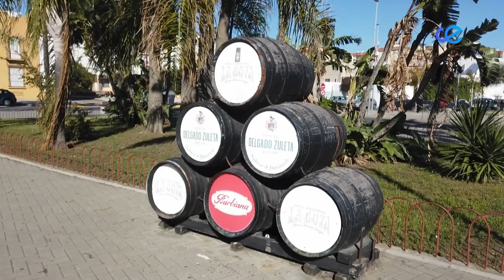Club Deportivo 27-11-2023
Al Ceuta se le escapan dos puntos en Sanlúcar en el tiempo añadido. Repasamos lo mejores momentos de estre encuentro y el resto de resultados de equipos de categoría nacional en un nuevo ClubDeportivoRTVCE ⚽